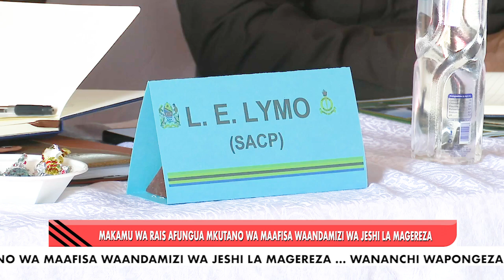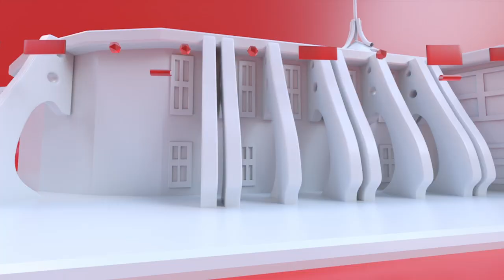E HABARI OCT 24 2024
MAKAMU DKT. MPANGO ASISITIZA JESHI LA MAGEREZA KUZINGATIA NA KUFANYIA KAZI MAPENDEKEZO YALIYOTOLEWA NA TUME YA HAKI JINAI